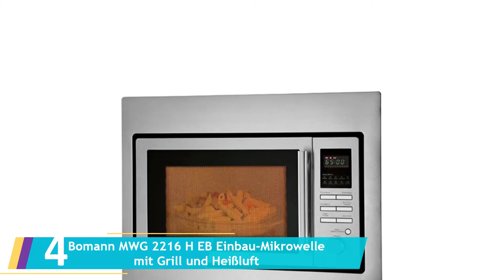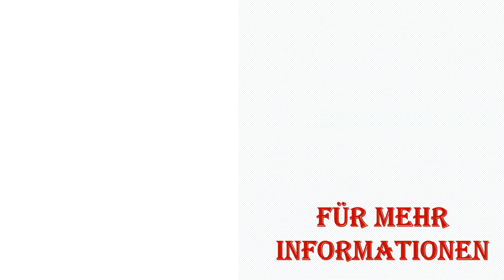Die 5 Beste Mikrowelle mit Backofen Test 2023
Hier ist die Liste von Die 5 Beste Mikrowelle mit Backofen Test.

1.CASO | MCG25 chef 3-in-1 Mikrowelle mit Grill und Heißluft 1950W

2.Bauknecht Chef Plus MW 49 SL/ 5in1-Multifunktionsmikrowelle

3.SEVERIN 2-in-1 Mikrowelle mit Grill 700 W

4.Bomann MWG 2216 H EB Einbau-Mikrowelle mit Grill und Heißluft

5.Bauknecht Jet Chef MW 179 IN Edelstahl 5in1-Multifunktionsmikrowelle